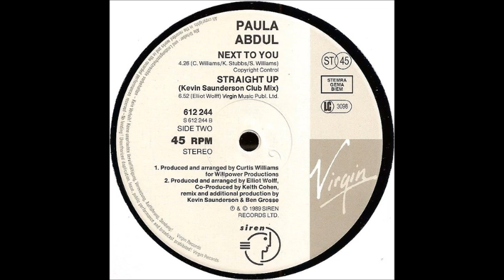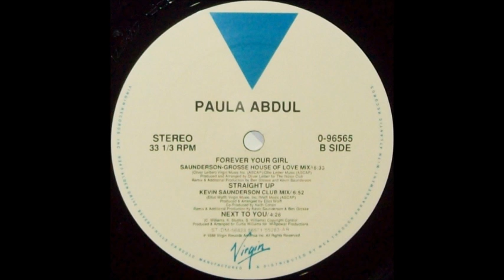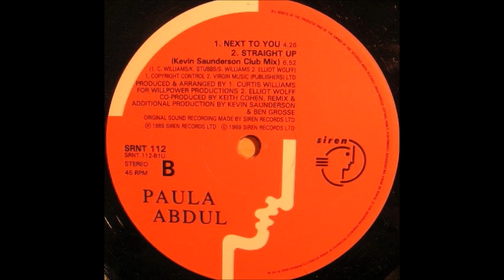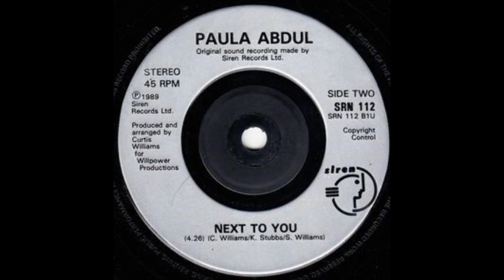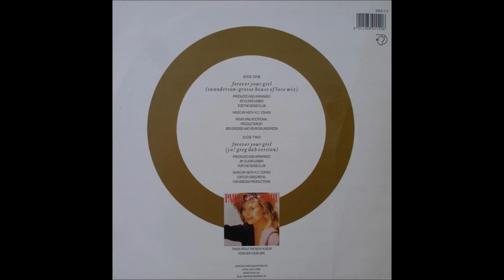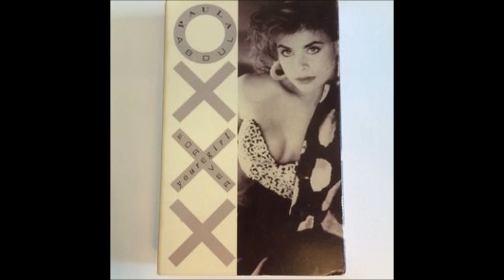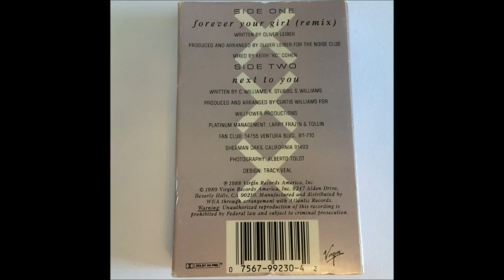Paula Abdul - Forever Your Girl (12" Remix Version)